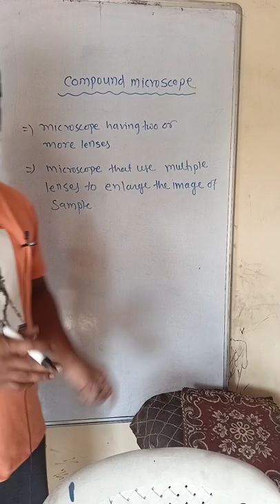compound microscope meaning